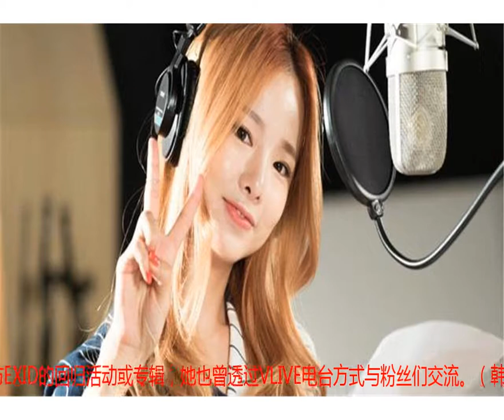EXID终于五人合体发行日文单曲！率智悄悄参加《蒙面歌王》？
EXID队长率智因患上甲状腺功能亢进症而被迫在2016年全面停止演艺活动，好好地治病、休养。在这段期间，她的病情逐渐好转，也趁休息期间积极运动、进修等，即使无法参与EXID的回归活动或专辑，她也曾透过VLIVE电台方式与粉丝们交流。（韩国女子组合 原创文章）原本以为今年初有望看到五人合体回归，却没想到率智在一月时进行眼窝减压手术，因需要时间康复，让她再度无缘参与4月发行的《LADY》单曲录制工作，更别说是宣传活动了！算一算，率智已经约两年未参与EXID活动，粉丝们难免会担心她会突然离开，而前阵子发现她悄悄删除IG照片，引起许多人的关注！幸好，EXID很快就否认了率智会退团的传闻，而她们在日本进行的巡演中，就特别拨电给率智啦！当时率智在通话中除了分享近况，也透露8月份会跟成员们回到日本进行新单曲的宣传活动哦~粉丝们感到非常惊喜，也希望她们的承诺能尽快实现啦果然，EXID的日本官网最近公开了日版《UP &amp; DOWN》单曲封面中，真的是5人一起拍摄的照片哦！初回限定盘A通常盘初回限定盘B不管是哪个版本的单曲，都能清晰看到是5人的照片，因此粉丝们都非常兴奋，EXID这次终于是完整体活动